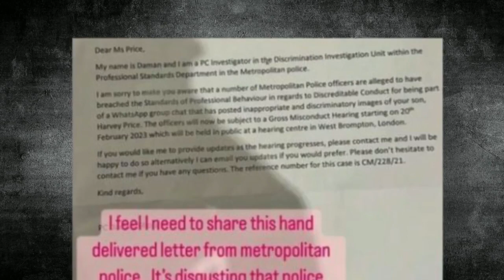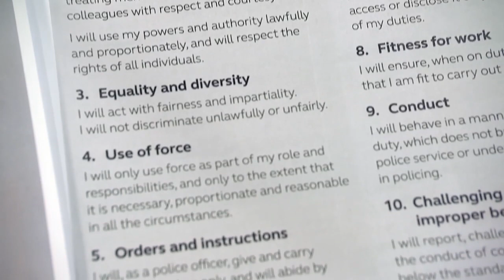Eight Met police officers shared racist, misogynist and homophobic Whatsapp messages, misconduct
A misconduct hearing today heard how eight Met police officers shared racist, misogynist and homophobic Whatsapp messages – including jokes about sexual assault.

Six of the officers – who were based in Bexley – have already left the force, but the Met is seeking the dismissal of the remaining two as they seek to rebuild trust following recent scandals.